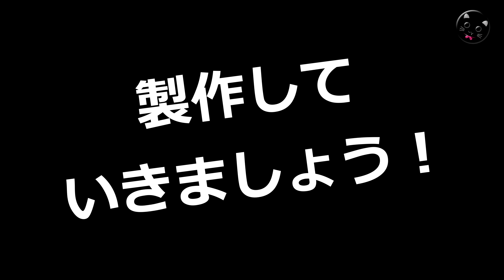タミヤ【CC-02】ドライバー人形とシートを取り付けてスケールクローラーっぽく！煽り運転！？運転手は段平さんだけどね（笑）MERCEDES-BENZ G-500！TAMIYA-CC02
タミヤ模型の【CC-02】シャーシの純正ボディ『MERCEDES-BENZ G-500』にドライバー人形とバケットシートを取り付けてみた動画です！運転手は段平さんにお願いしました（笑）煽り運転はしちゃぁいけませんよ！

【関連動画】

・タミヤ【CC-02】ポリカボディ塗装・電飾などなどやってみた！MERCEDES-BENZ G-500！レジンでウィンカーパーツ複製やステルスボディマウントもね！TAMIYA-CC02-SHASSIS

・タミヤ【CC-02】全組立てとメカ積み、試走までやってみた！たぶん最安構成（笑）フタバ4PL互換受信機・ホビーウィングESC・バルク品サーボで動かすところまで！Build a Shassis CC02

・タミヤ【CC-02シャーシ】CC-01シャーシとプチ比較！サスまわりの気になるポイントをチェック！購入前の検討材料に！TAMIYA-RC-Range of suspension movement

・タミヤ【CC-02】タイヤ交換とオモリで走破性アップ！ヤフオク激安ゲットなタイヤとホイールバランス用の錘で安直チューニング！TAMIYA-CC02-SHASSIS-MERCEDES-BENZ G500

・タミヤ【CC-02】河原でちょっとシェイクダウン！キット素組の状態ですがサスが良く動いて楽しいですね！MERCEDES-BENZ G-500！TAMIYA-CC02

・タミヤ【CC-02】シャーシはギヤボックス脱着が簡単ですね！低速ギヤ化も試してみました！TAMIYA-CC02-SHASSIS-MERCEDES-BENZ G-500

・CC-02シャーシ遂に発売！CC-01が30年の時を経てフルモデルチェンジ！思わずポチってしまって内容チェック！購入検討の際の参考などにどうぞ！

・タミヤ【CC-02】シェイクダウン！MERCEDES-BENZ G-500！いやいやソレって未完成でしょ（笑）TAMIYA-CC02

・リアルなRCドリフトサーキット【PMA WILD TRIBE（新潟県上越市）】最高です！YD-2Sラジドリ日記！DRIFT-CIRCUIT

・【YD-2Sラジドリ日記】現状のセッティングをチェック！ほぼノーマルだよね（笑）各部分の状態をおさらいしてみるだけの動画です。YOKOMO-ヨコモRC-

・ラジコンボディ作ってみた！【S130 FAIRLADY Z】LED電飾も！ABC-HOBBY（バリバリCUSTOM-オーバーフェンダーVer）RC-BODY- Painting-Assembly

・ABC-Hobby【S130 FAIRLADY Z】RC DRIFT in CIRCUIT ポリカボディを新しく作ったのでサーキット行ってきました！日産フェアレディZ、マンハッタンカラーです！HRC

・ヨコモYD-2Sラジドリ日記！プロボックス（ライトバン）とスカバン（スカイラインのバン）のバン対決勃発か？マツキンサーキットの1日はアッという間！YOKOMO-RC-Drift

・【YD-2Sラジドリ日記】ハンチング対策！サーボを立ててナックル変えて立ち上がりのモタツキ改善！上手い方に追走してもらって手汗ベトベトです（笑）YOKOMO（ヨコモ）-RC-Drift

・ドキッ！YD-2Sだらけのラジドリ遊び！【素人RC2駆ドリ初挑戦-番外編】動画編集の練習です！

・【素人RC2駆ドリ初挑戦-番外編】 サーキットで知り合った方々、同じ趣味って素敵！

・みんなYD-2Sだけど！それぞれに特色がありますね【素人RC2駆ドリ初挑戦-番外編】ドリフトサーキットでの走行光景！RC-RWD-Drift

・ヨコモYD-2SでRCドリフト練習・周回の光景です！ハブとオフセットを大きくして簡単なキレ角アップです。BGMがとても素晴らしいですよ！YOKOMO-2WR-Drift-in-HEAT

・ヨコモYD-2S【初心者が2駆ドリ挑戦#1】ジャイロ付きキットと他フルセットを準備しました。

・ヨコモYD-2S【素人RC2駆ドリ初挑戦#2】キット組立てメカ積編！とりあえず動くところまでやってみた！YOKOMO-YD-2S-Build

・ヨコモYD-2S【素人RC2駆ドリ初挑戦#3】とりあえずな教習車ボディ製作編！なんちゃってオリジナルステッカーとヤフオクで2千円を切る激安ボディ！YOKOMO-YD-2S-Build

・【素人RC2駆ドリ初挑戦#4】G-Force-PROGBOXを使ってみるも初心者過ぎて難しいですね！TS90Aでバック出来るようにしたのみです-RWD-Drift

・【素人RC2駆ドリ初挑戦#5】パンドラRC製プロボックスを作ってみた！塗装からシューグーでの接着、ステルスマウントやLED電飾までの一通り-Pandora-PROBOX-RWD-

・【素人RC2駆ドリ初挑戦#6】ひたすらオーバル部分で練習光景！ちょっとは上手くなりました！ヨコモYD-2S-RWDドリフトキット

・【素人RC2駆ドリ初挑戦#7】初対面でも意気投合できちゃう趣味の空間！皆さん初心者には親切ですね！ヨコモYD-2S-RWDドリフトキット

・【素人RC2駆ドリ初挑戦#8】ESCのブースト・ターボ設定とインシュロックで音量増幅してみた！TS90A-雷神-G-Force-Link-PROGBOX-RWD-Drift

・【素人2駆ドリ挑戦#12】そろそろ初心者卒業かな！？とあるサーキットの周回光景！RC--RWD-Drift-YOKOMO-YD-2S

・ESC焼けた！【素人2駆ドリ挑戦#13】アンプ交換作業と、YD-2Sシャーシの現状、プロポの設定のおさらい、やっぱりまだまだ初心者ですね（涙）

・ヨコモYD-2Sラジドリ日記！独りぼっちトレーニング【新潟市西区AEON（イオン）新潟西内HOBBY-ROAD（ホビーロード）】でラジドリ周回光景です。YOKOMO-Drift

・YD-2Sラジドリ日記】独りぼっち反省会【新潟市西区AEON（イオン）新潟西内HOBBY-ROAD（ホビーロード）】でドリラジ周回光景です。YOKOMO（ヨコモ）-RC-Drift